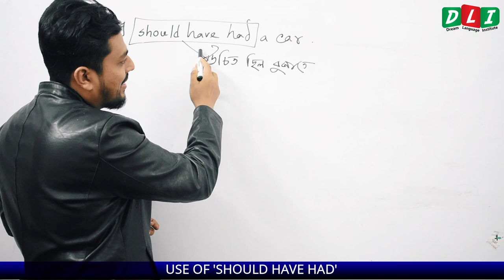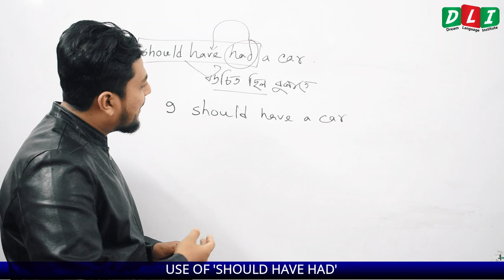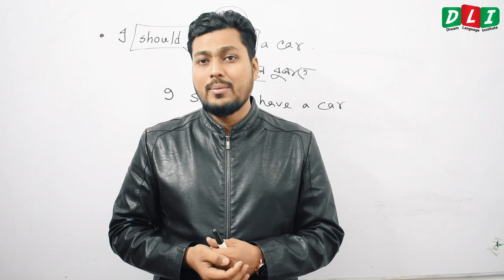ইংরেজীর চমৎকার একটি ব্যবহার শিখে নিন (Should have had) মাত্র ৩ মিনিটে!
স্মার্টলি ইংরেজীতে কথা বলতে গিয়ে অনেকেই সমস্যায় পড়েন । এইসব সমস্যার সমাধান এবং ইংরেজীর চমৎকার কিছু ব্যবহার নিয়ে বানানো হয়েছে আমাদের এই সিরিজটি ।

যারা সিলেট শহরে খুব সহজেই ইংরেজী শিখতে চান, তাদের গন্তব্য হোক DLI.
প্রতি মাসে স্পোকেন ইংলিশের দুইটি ব্যাচ গঠন করা হয়, যার মাধ্যমে দুর্বল এবং সবল উভয় প্রকার শিক্ষার্থী নিজেদের ইংরেজী বলার দক্ষতাকে নিয়ে যেতে পারেন অনন্য উচ্চতায় ।